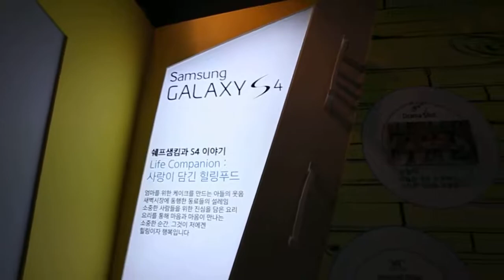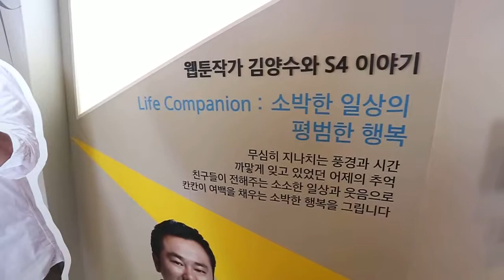보고 듣고 느끼는 갤럭시S4 사진전 - 강영호, 이루마, 샘킴, 김양수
6월 9일까지 신사동 가로수길 커피스미스에서 개최되는 보고 듣고 느끼는 갤럭시S4 사진전은 사진작가 강영호, 피아니스트 이루마, 쉐프 샘킴, 웹툰작가 김양수가 참여하여 갤럭시S4의 캐치프레이즈인 Life Companion을 혁신적인 카메라 기능들을 이용하여 스토리텔링한 자리입니다.